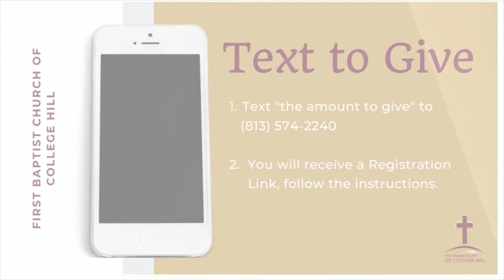2020 July 12 - 10a - Sunday Worship Live Stream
This week's message: "When Sin Brings Calamity" from Joshua 7 by Dr. S. Evan Burrows